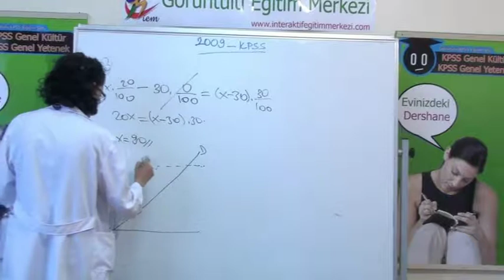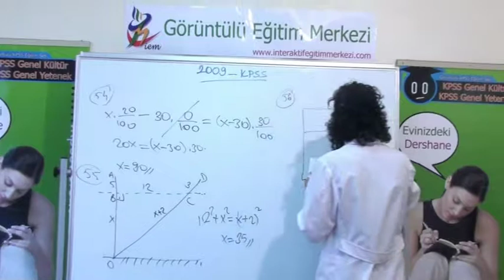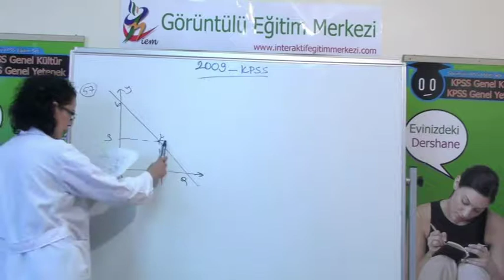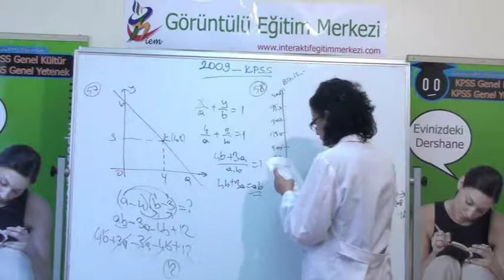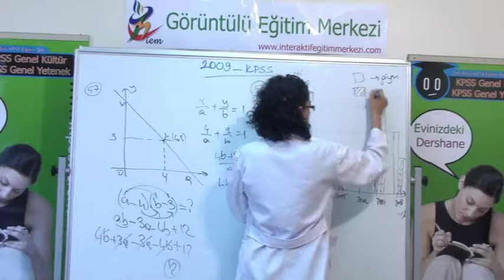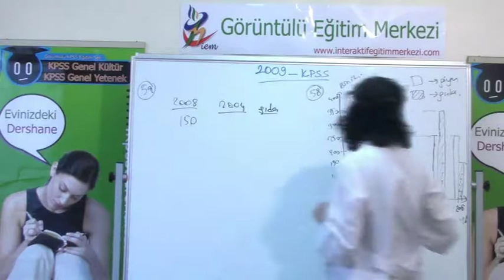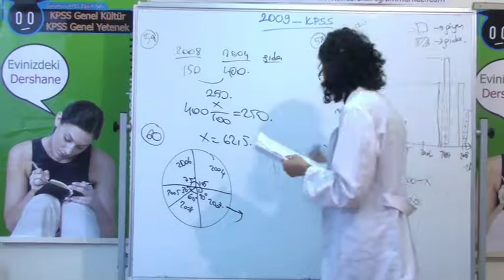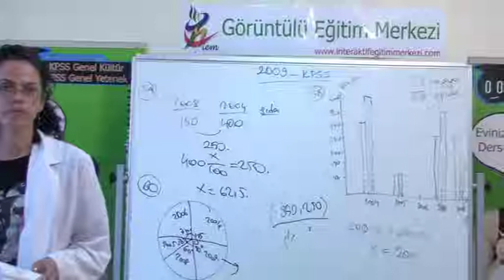2009 Sorulari Ve Cozumleri 2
Diğer dersler için kanalımıza göz atınız.
Başarılar.

KPSS , YGS matematik konu anlatım videoları .